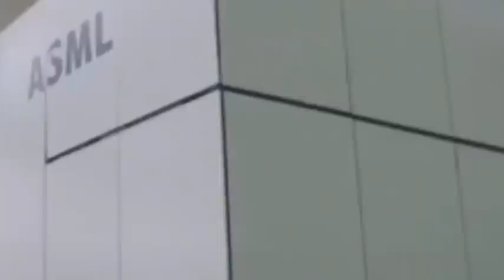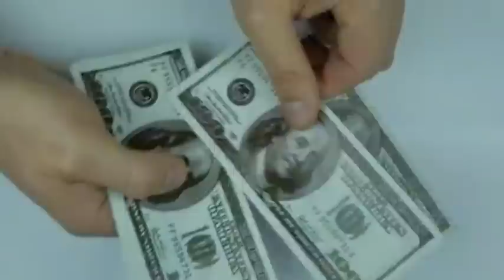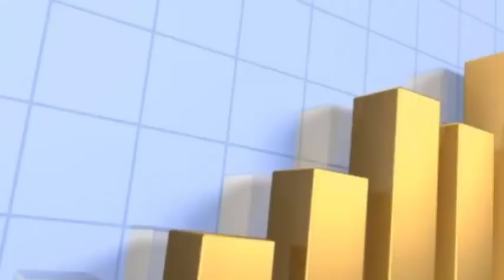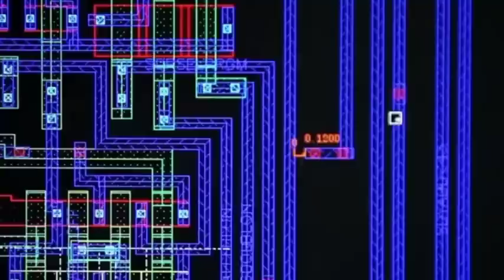China is expanding 28nm chip production capacity, and USA chip makers are cutting orders from ASML.